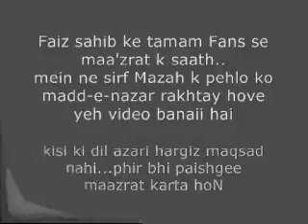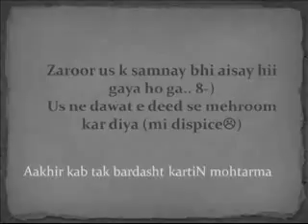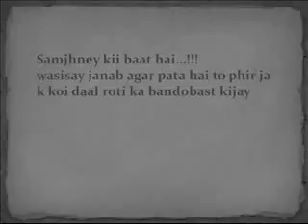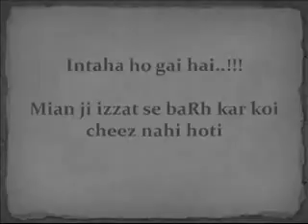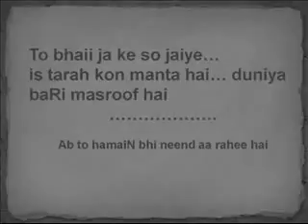58 himmat e iltaja nahi baqi Ali Bakhash Zahoor